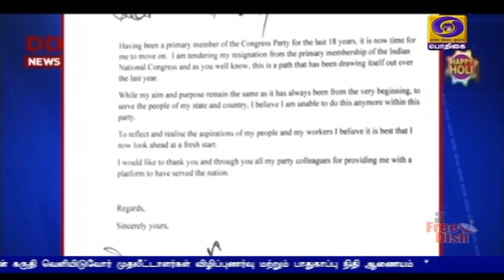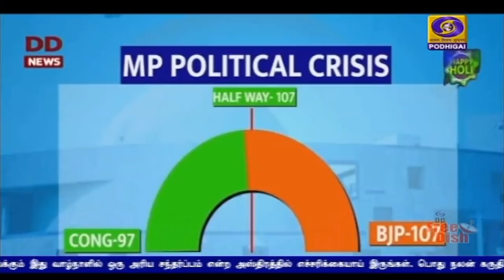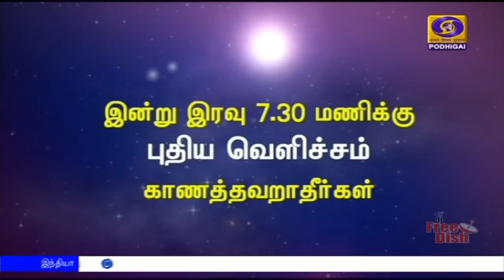பொதிகை இரவு 7.00 மணி செய்திகள் [10.02.2020]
1)     மத்தியப்பிரதேசத்தில் கமல்நாத் தலைமையிலான காங்கிரஸ் அரசுக்கு ஆதரவு அளித்து வந்த 22 சட்டமன்ற உறுப்பினர்கள் பதவி விலகினர்.
** பிரதமர் நரேந்திர மோதியை சந்தித்தார் அதிருப்தி காங்கிரஸ் தலைவர் ஜோதிராதித்ய சிந்தியா.

2)    கேரளாவில் மேலும் ஆறு பேருக்கு கோவிட் 19  தொற்று உறுதி செய்யப்பட்டதையடுத்து
பள்ளி, கல்லூரி, திரையரங்குகள் மூடப்பட்டன.
**   நாடெங்கும் முன்னெச்சரிக்கை நடவடிக்கைகள் தீவிரம்.

3)  உலகெங்கும் கோவிட் 19  வைரஸ்  நோய்க்கு பலியானோர் எண்ணிக்கை நான்காயிரத்‍தை தாண்டியது.
முதலில் நோய் பரவத் தொடங்கிய வூகான் மாகாணத்திற்கு  நேரில் சென்றார் சீன அதிபர் ஸீ ஜின்பிங்.

4)  தமிழகத்தில் ஒருவருக்கு மட்டும் கோவிட் 19 நோய் பாதிப்பு -  அரசு தேவையான நடவடிக்கைகளை எடுத்து வருவதால் மக்கள் அச்சம் கொள்ளத் தேவையில்லை. - மக்கள் நல்வாழ்வுத் துறை அமைச்சர் விஜயபாஸ்கர்

5)    பெண்கள் உரிமைகளுக்கான அரசியல்  தீர்மானத்தை  ஏற்றுக் கொண்டது ஐநா.   நாடாளுமன்றங்களில்  இன்னமும்  75 சதவீதம் பேர் ஆண்களாகவே இருப்பது குறித்து  கவலை.

6)  பர்மிங்ஹாம் நகரில் நாளை தொடங்கும் பேட்மிண்டன்  சாம்பியன்ஷிப் போட்டிகள் - இந்திய அணிக்கு தலைமையேற்கிறார் பி வி சிந்து.